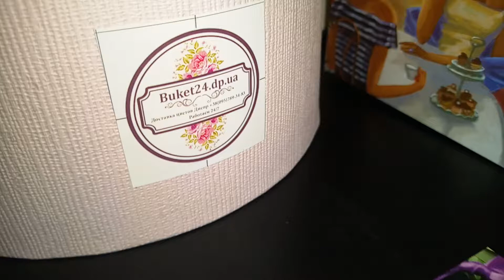Доставка Цветов и подарков Днепр | Привезем сегодня Закажите доставку цветов | Лидер доставки цветов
Доставка Цветов Днепр | Привезем сегодня | Закажите доставку цветов | Лидер доставки цветов | Привезем сегодня | Доставляем букеты цветов по Днепру. Букет на заказ: быстро и надежно! Европейская уникальная флористика. Оплата Картой или Курьеру. Работаем Круглосуточно. Гарантия Качества. На День Рождения, Любимой, Акционные букеты, Букеты роз... ЗВОНИТЕ ПРЯМО СЕЙЧАС!
Если Вы столкнулись с какими-либо вопросами, отображайте их в комментариях. Так же нам важно слышать Ваши пожелания, которые мы обязательно будем освещать в последующих обзорах!
Преимущество наших цветов в интернет-магазине ежедневные поставки цветов с теплиц Украины.
  На видео букеты и цветочные композиции, упакованы и собраны по европейским стандартам флористики.
Без скотчей и пластиковых лент, клеёнок. Только современные упаковочные материалы.

Некоторые факты о доставке цветов в Днепропетровск:

- Мы готовы выполнить заказ через 2 часа после его оформления;
- Доставка цветов по Днепропетровску и пригороду;
- Бесплатная горячая линия;
- Количество доставок в Днепропетровск: 9206;
- Гибкая система скидок для постоянных клиентов;
- Интернет-магазин цветов в городе Днепропетровск открыт с 2003 года;
- Добавление к заказу открытки и фотоотчет по Вашему требованию;
- Надежные гарантии

Доставляя эмоции и счастье..:)

Оптимизация( не читать ): цветы на заказ,
заказ доставки цветов,
доставка цветов девушке,
анонимная доставка цветов,
заказ доставка цветы,
доставка цветов фото,
доставка цветов букет,
заказать цветы на дом,
заказ цветов на дом,
доставка цветов в офис,
заказ букетов цветов,
цветы доставка круглосуточно,
где можно заказать цветы,
курьер цветов,
цветы доставка букетов,
доставка цветов курьером,
заказ букетов,
доставка роз,
курьерская доставка цветов,
доставка цветов круглосуточно,
доставка по ,
цветы с доставкой на дом,
заказ цветов букетов,
заказ живых цветов,
заказать доставку букетов,
заказ доставка букетов,
цветы доставка на дом,
онлайн доставка цветов,
служба доставки букетов,
доставка цветов заказ букетов,
быстрая доставка цветов,
доставка подарков,
доставка цветов заказ,
купить,
доставка цветов на дом,
цветы заказ на дом,
как заказать цветы,
доставка букетов роз,
быстрая доставка цветов,
доставка подарков,
доставка цветов заказ,
купить,
как заказать цветы,
доставка букетов роз,
быстрая доставка цветов,
доставка подарков,
доставка цветов заказ,
купить,
изготовление букетов,
заказать доставку букетов,

цветы на дом,
круглосуточная доставка цветов,
цветы доставка заказ,
доставка цветов по адресу,
букет с цветами,
цветы букеты доставка,
букет роз с доставкой,
заказ букета,
цветы букеты заказ,
доставка цветов букетов,
заказать розы с доставкой,
служба доставки цветов,
букет цветов дома,
заказать букет на дом,
онлайн заказ цветов,
заказать цветы,
заказ цветов,
на дом, офис, по адресу,
цветы,
букет ,
цветы доставка,
заказ и доставка цветов,
цветы на заказ,
цветы на заказ,
Днепр цветы,
курьерская доставка цветов Днепр,
служба доставки цветов ,
цветы заказать,
цветы заказ,
цветы заказ ,
Buket24.dp.ua доставка цветов,
служба доставки цветов,
доставк цветов,
Buket24.dp.ua цветы,
цветы онлайн Днепр,
курьер доставка цветов
цветы сайт
доставка цветов
Днепр доставка букетов
купить цветы +с доставкой
доставка цветов дешево
букет цветов +с доставкой
интернет магазин доставки цветов
заказать цветы +с доставкой
доставка цветов
доставка цветов недорого
цветы на левом берегу
цветы на правом берегу
доставка цветов левый берег
заказать цветы левый берег
доставка цветов ,
цветы с,
доставка цветов букетов,
доставка букета,
онлайн доставка цветов,
отправить букет цветов Днепр,
заказать доставку букетов,
доставка цветов ,
онлайн заказ цветов,
доставка цветов день в день,
заказать,
цветы букеты с доставкой,
доставка цветок,
как заказать цветы через интернет,
цветы доставка букетов,
отправка цветов,
сайт доставка цветов,
доставка цветов 24 часа,
заказ цветов интернет,
доставка цветов,
доставка цветов недорого,
доставка цветов через интернет,
цветы под заказ,
доставка цветов в,
цветы букет доставка,
заказать букет цветов с доставкой,
отправить цветы,
где заказать цветы,